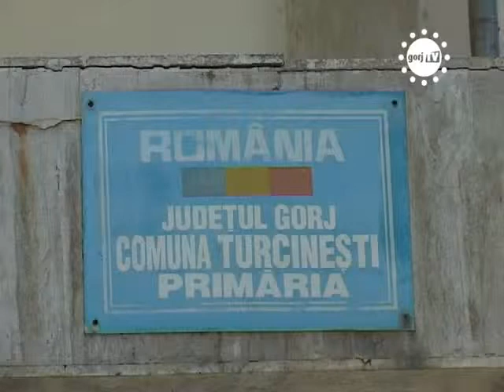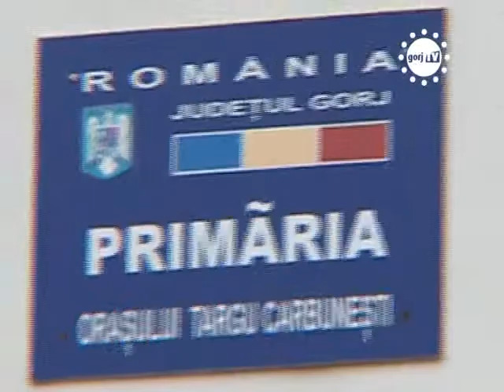STIRILE GORJTV RESTRUCTURARI APROAPE DE FINAL